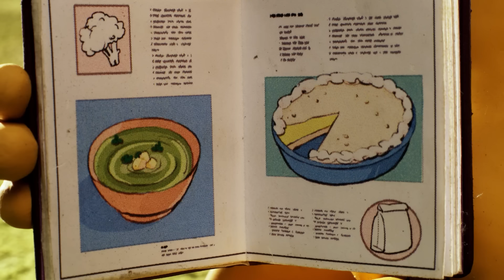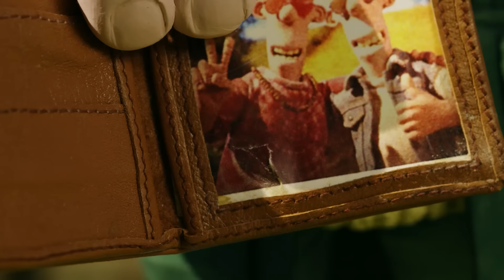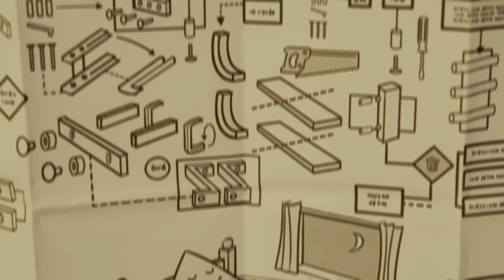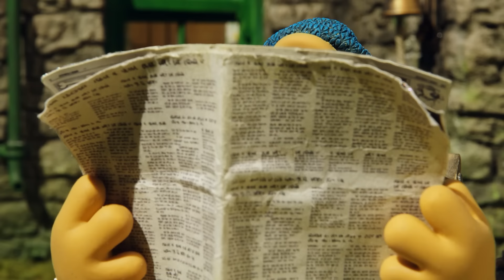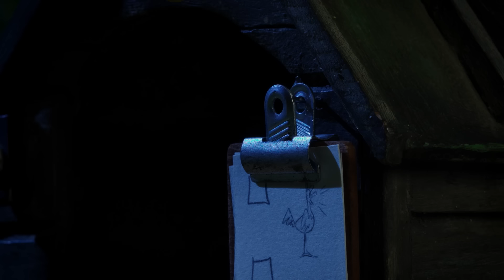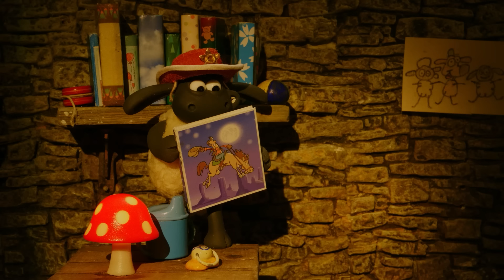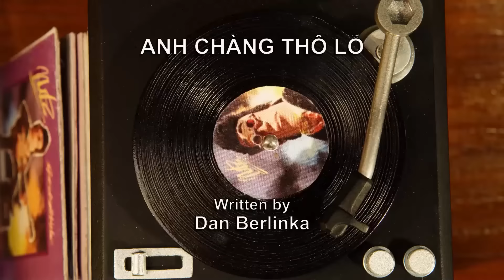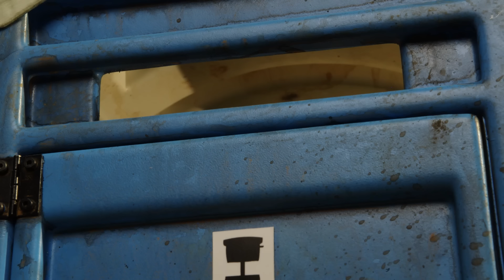Những Chú Cừu Thông Minh 🐑 Nón xấu hổ, con chó xấu? Phim hoạt hình sử thi đầy đủ Tập đầy đủ